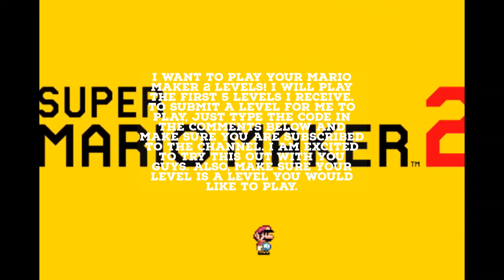I Want YOUR Mario Maker 2 Levels!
I want to play your levels. I am excited to try this with you guys!

Music is Bomb-Omb Battlefield from Super Mario 64.